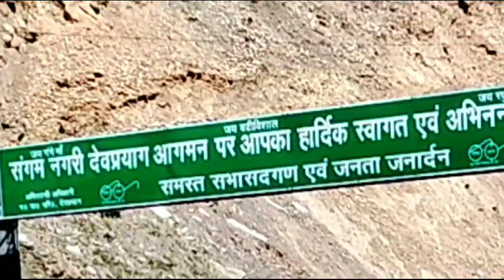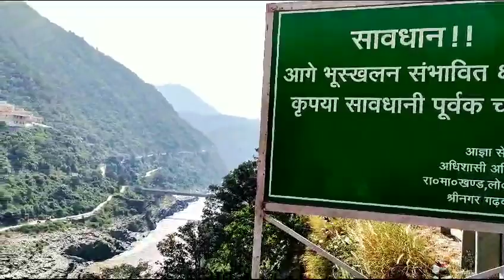स्विट्जरलैंड भी फेल है इस जगह को देखकर👌🚇🚌🌞